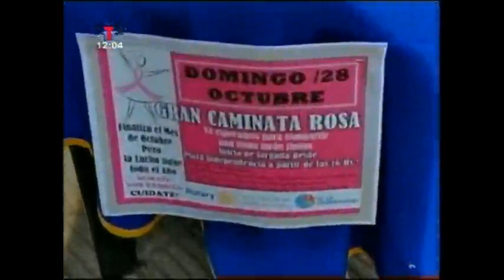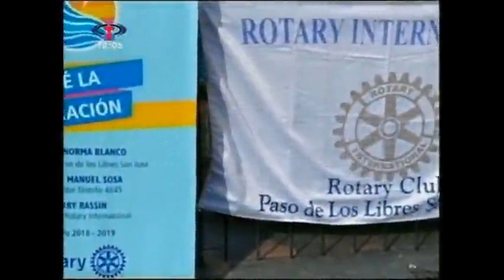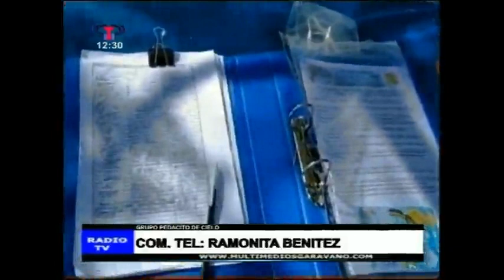Informe y dialogo con Ramona Benitez